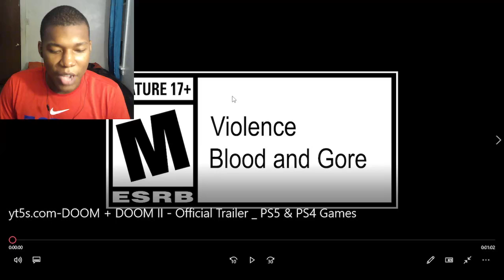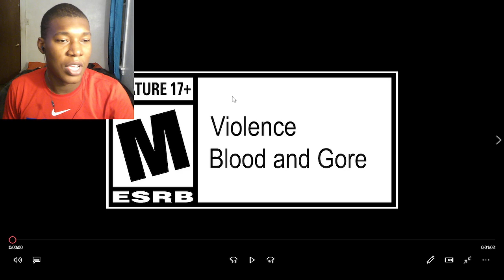DOOM + DOOM II | Official Trailer REACTION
Bethesda Softworks,doom,sci-fi,demons,FPS,shooter,gore,glory kill,id Software